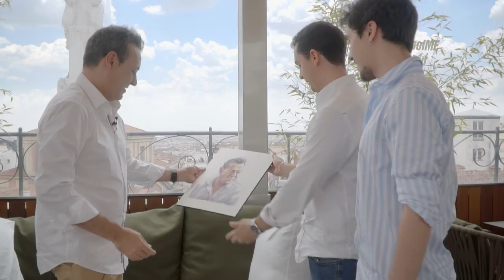Entre tú y yo - Episodio 03: José Ribagorda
Entrevista a José Ribagorda, presentador del telediario de fin de semana de Telecinco.